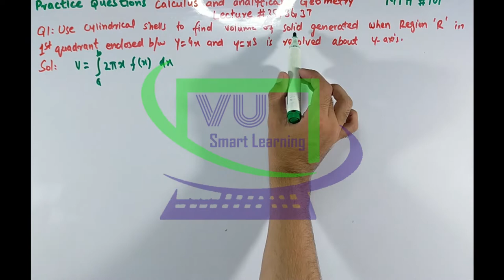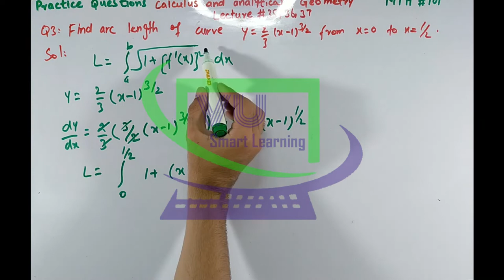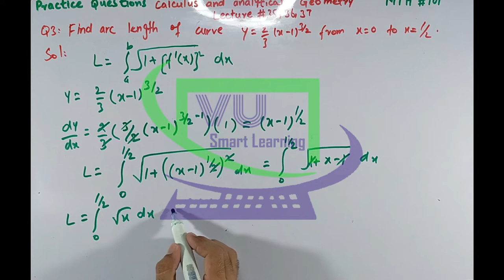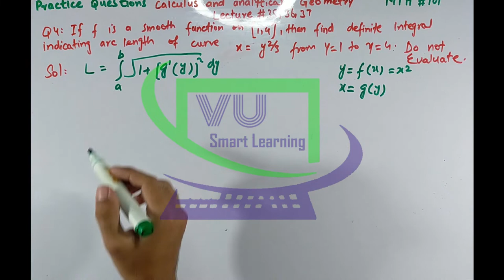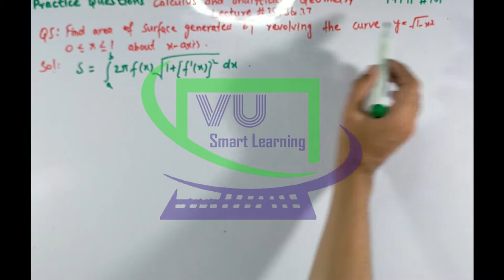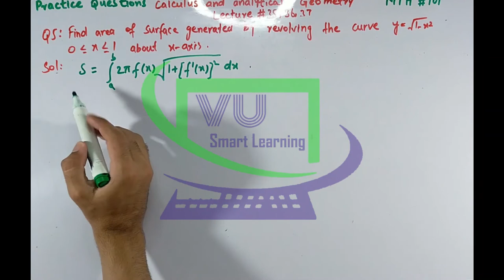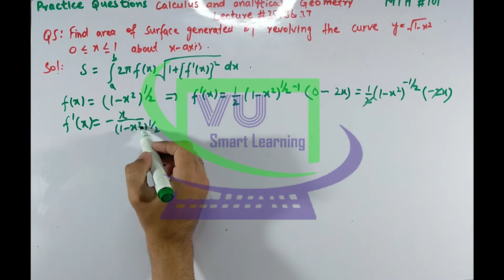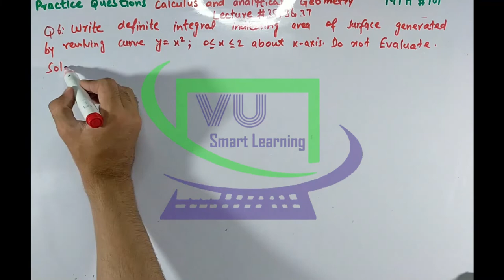MTH101 Lecture 35, 36, 37 Practice Questions | Final Term Preparation | Calculus | VU Smart Learning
After Watching this Video You will be able to solve your practice questions of lecture 35, 36 and 37 of Calculus and Analytical Geometry MTH101.

0:00

VU Smart Learning
MTH101 Practice Questions

Note: You can Download Practice Questions of MTH101 through your VU LMS subject announcement Section.

We are striving hard to provide an exclusive environment for students of the Virtual University of Pakistan to build their interest in studies.  Our Vision is to provide smart and easy way of learning through VU Smart Learning.

On the platform of VU Smart Learning you will find CS, Math and English Short lectures.
We will never approach cheating. So, You will never find any assignment solutions and answers of quizzes, but if you stuck anywhere you may ask.

Be Happy, Stay Blessed and keep smiling.

Thanks.